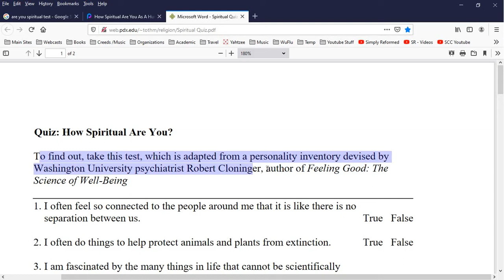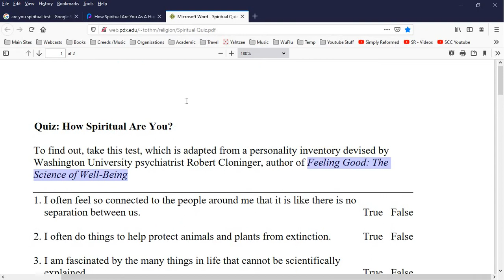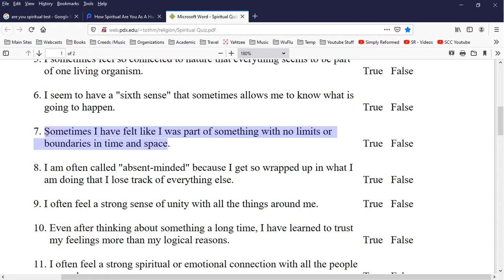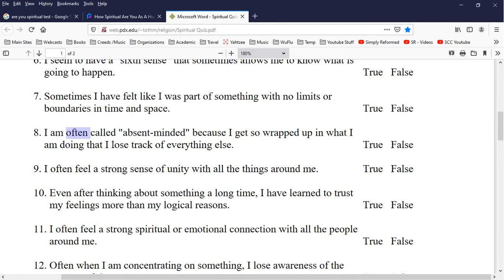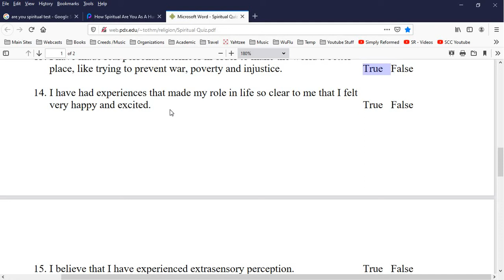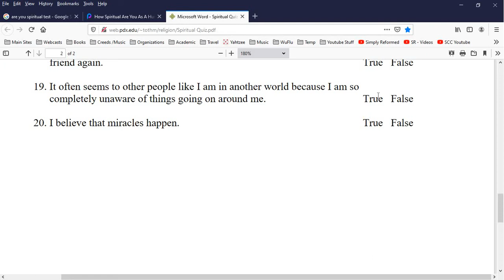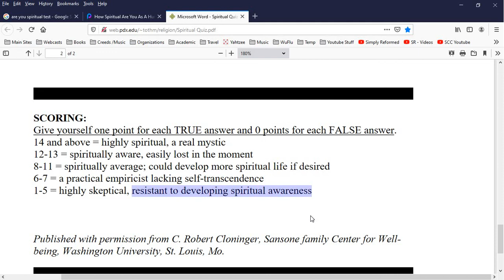How Spiritual Are You?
Pastor Doug takes a spirituality test!
Does he pass? Would you? Should you?